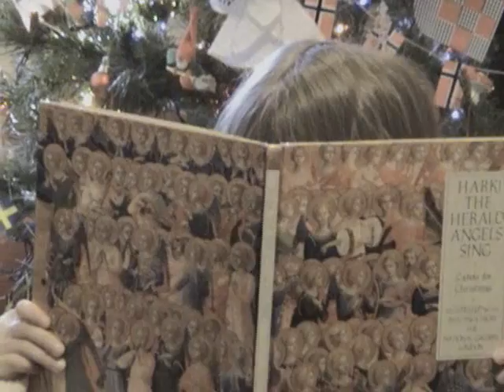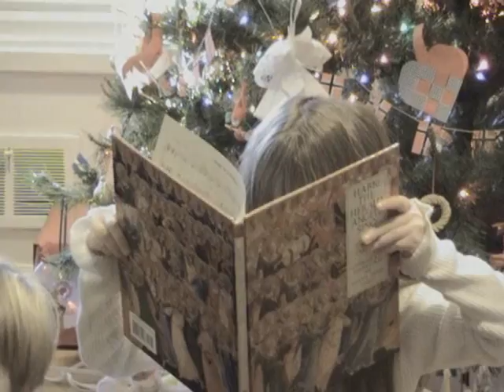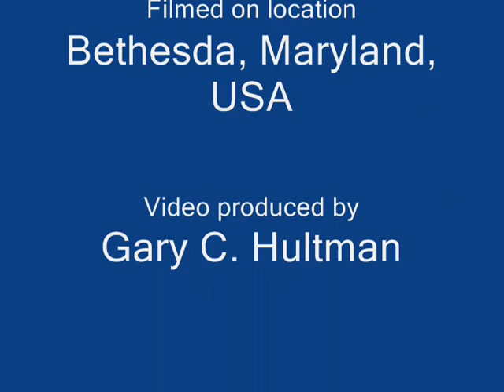Merry Christmas Skip 2008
Good King Wenceslas sung by children.